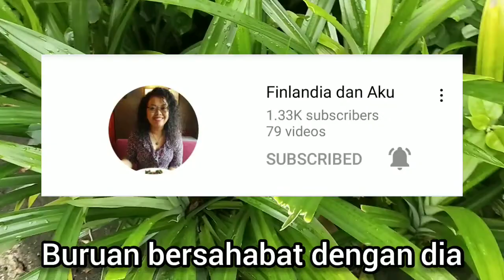MEMANFAATKAN PEKARANGAN DENGAN TANAMAN YANG DIPERLAKUKAN SEHARI HARI!!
Hai teman-teman chanel ini memberikan ide-ide kreatif dengan beberbagai resep aneka masakan,minuman sehat dan aman serta enak dan mudah sekali dibuat yang dapat kita sajikan kepada keluarga maupun dapat menjadi ide usaha kuliner dengan modal kecil yang dapat memberikan penghasilan sesuai yang diingikan.

Perkenalkan saya Tetti,seorang ibu rumah tangga,yang hobi dan senangnya memasak dan memasak,tanpa mengabaikan kegiatan mengurus rumah tangga,mendidik anak,bekerja sama dengan suami,juga kegiatan bertanam,kegiatan kerohanian dll.
Bercerita awal bisa masak, Tetti kecil dulu suka disuru2 untuk menyediakan bumbu-bumbu oleh papa n mama, supaya cepat bermain, saya lakukan semua itu dengan cepat dan disukai oleh orangtua pada waktu itu, sampai2 orangtua sebut saja nama masakan, saya siapkan dengan baik,lalu papa saya melanjutkan memasak, kebawa sampai dewasa, bertemu suami saya yg suka makan,suka makanan rumahan rasa resto hehehhe. Sejak menikah suami saya tidak mengijinkan saya bekerja diluar rumah tetapi untuk mengembangkan hobi  memasak sangat didukung, jadilah saya belajar memasak,dengan mengikuti berbagai kursus masak kemana-mana dan yang terbaik,sampai-sampai  mengeluarkan kocek tidak tanggung-tanggung, juga belajar melalui buku masak memasak ,tabloid masak, bahkan mengikuti kompetisi masak memasak sambil menguji nyali sejauh mana kemampuan memasakku, puji Tuhan beberapa kali juara mendapat hadiah alat-alat masak,jadi banyak alat memasakku dpt dari hadiah lomba lumayan, juga voucer-voucher belanja.pernah diliput stasiun tv juga, menjeng di majalah-majalah,tabloid masak bersama komunitas-komunitas masak.

Alasan membuat channel youtube ini, agar saya bisa berbagi pengalaman  memasak yang saya miliki sesusai talenta yang Tuhan berikan kepada saya, sehingga dapat bermanfaat buat banyak orang. Support dari suami,anak dan adik-adikku agar melalaui chanel ini bisa dapat memberikan ide-ide baru kepada banyak orang yang mau berusaha di bisnis makanan dan minuman. Selain itu kepengen juga membuat buku masak di kemudian hari.

Terima kasih untuk semua teman-teman  yang mendukung channel ini sekarang dan selamanya,harapan saya teman-teman selalu sehat-sehat,sukses mencapai apa yg dicita-citakan.Amin